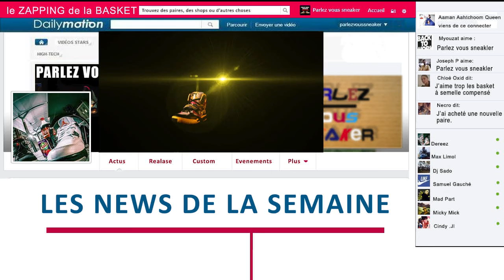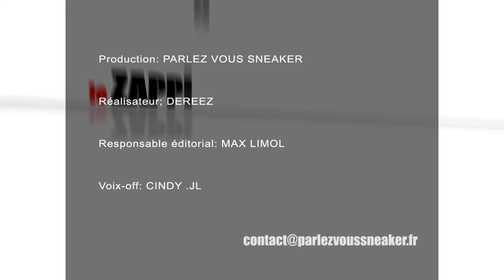ZAB #02 Le Zapping de le Basket